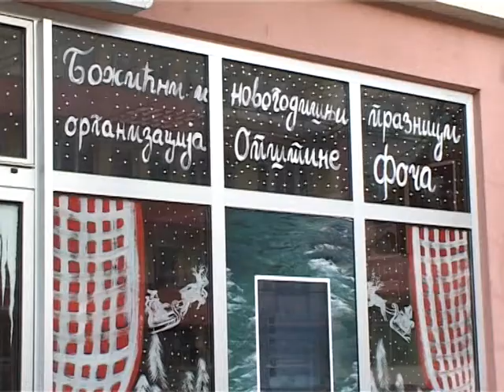ZIMSKA CAROLIJA SOFKERAVAJUĆE 03 01 2017 GODINE RADIO TELEVIZIJA REPUBLIKE SRPSKE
Zimska čarolija,izlozi,Nova godina,Foča,Sofke,Sofkeravajuće